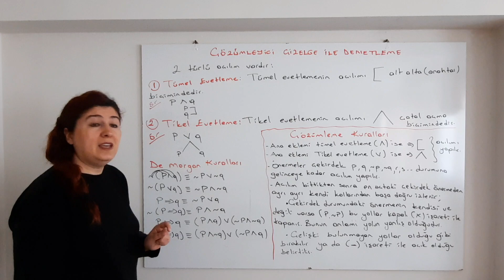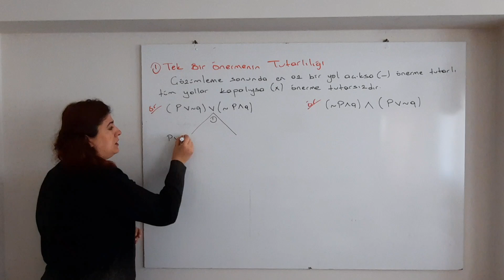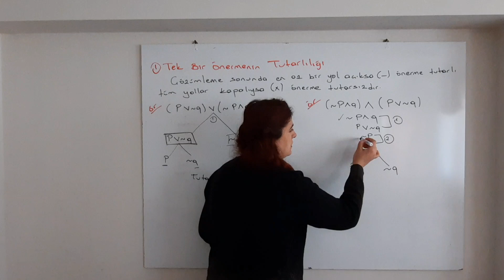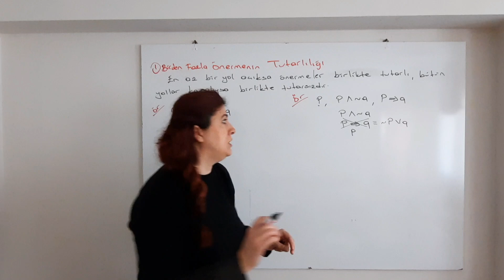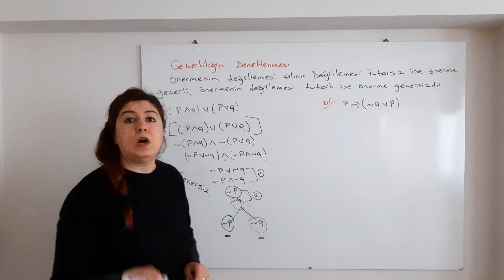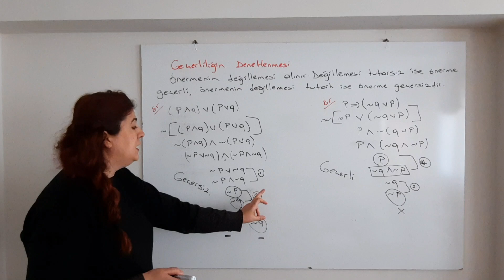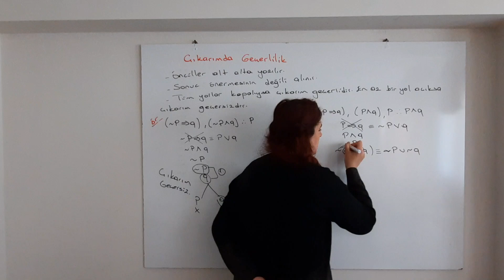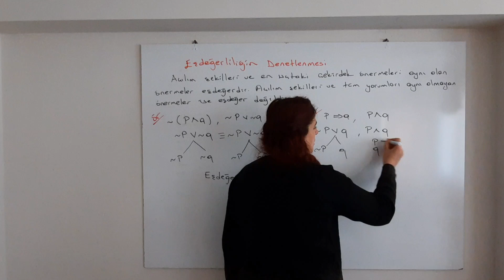Sembolik Mantık - Çözümleyici Çizelge ile Denetleme